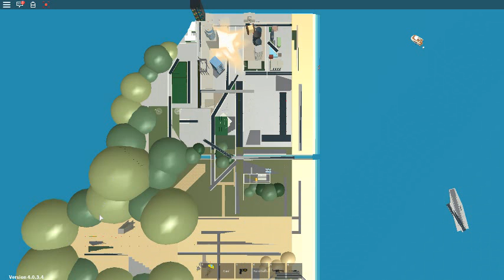ROBLOX STREETS OF BLOXWOOD